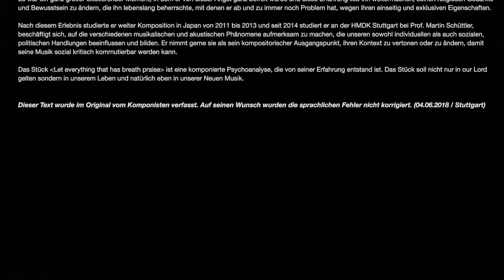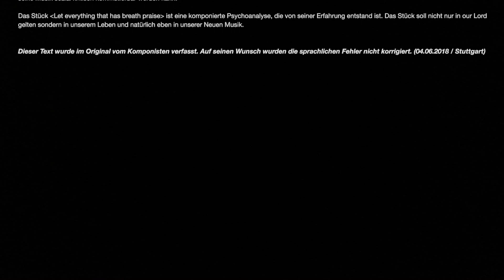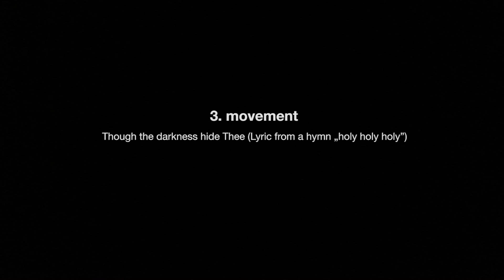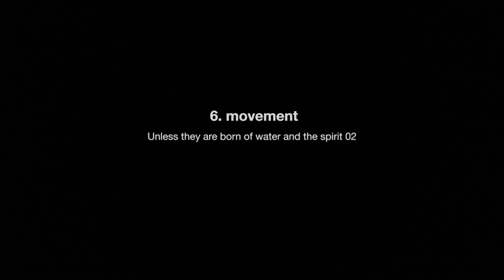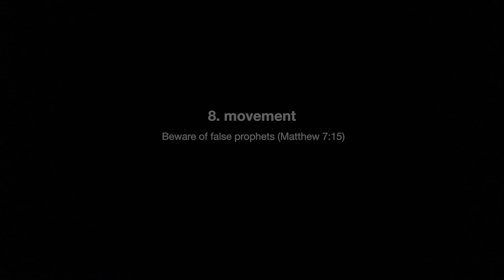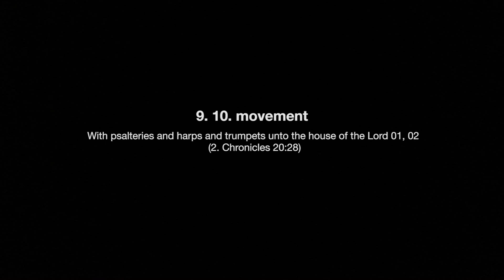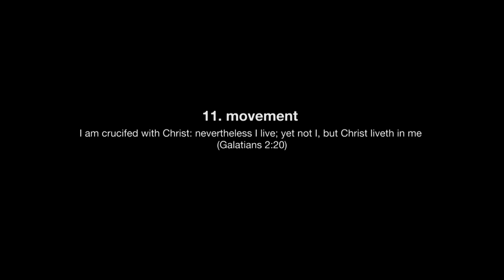Let everything that has breath praise - Ui-Kyung Lee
Let everything that has breath praise
for amplified ensemble and video

echtzeitEnsemble des Studios Neue Musik der HMDK Stuttgart
Conducted by Christof M Löser

Content
1. movement : At an hour he is not aware of (*Luke 12;46) - Tutti (ca. 4'30”) 01:10
2. movement : Unless they are born of water and the spirit 01 (*John 3;5) – Video (ca.1') 05:58
3. movement : Though the darkness hide Thee (Lyric from a hymn „holy holy holy”) - Tutti without E.Guitar, Horn, Trombone (ca. 1'30”) 07:14
4. movement : Listen my beloved! Look! Here he comes (*Song of song 2;8) - Tutti (ca. 1') 8:42
5. movement : Everything that has breath (*Psalm 150;6) – Tutti (ca.5') 10:19
6. movement : Unless they are born of water and the spirit 02 – Video (ca.1'30”) 15:50
7. movement : He giveth to all life, and breath, and all things (*Acts 17;25) – Breath Choir ; Tutti without instruments (ca. 1'30”) 17:08
8. movement : Beware of false prophets (*Matthew 7;15) – Gesture Tutti with video (ca. 3'30”) 19:31
9. movement : With psalteries and harps and trumpets unto the house of the Lord 01 (*2. Chronicles 20;28) – Tutti (ca.1'30”) 23:10
10. movement : With psalteries and harps and trumpets unto the house of the Lord 02 – Tutti (ca. 1'30”)
11. movement : I am crucifed with Christ: nevertheless I live; yet not I, but Christ liveth in me (*Galatians 2;20) – Video (ca.4'30”) 25:41
12. movement : Amen – Tutti (ca. 50”) 29:39
* All the titles from bible are quoted from the King James Version.